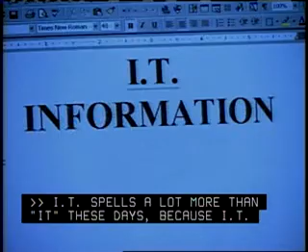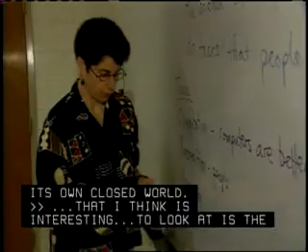How To Be Network and Computer Systems Administrators - WorkOne.com; How To Be Series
WorkOne.com is where work seekers connect to get information, get help, share ideas and help each other.
Employment professionals stand ready to help and answer questions.
Make sure you register for and use the free WorkOne forums today.

WorkOne has free books and thousands of free articles, videos online for the benefit of all work seekers.
We strongly encourage you to set up links to WorkOne.com from your website or blog - thank you.
This video is part of a series of over 800 videos posted online by WorkOne.com.
You may repost this video on your website.
Video by the Department of Labor - Public Domain.
All videos avaliable on DVD from WorkOne.com.